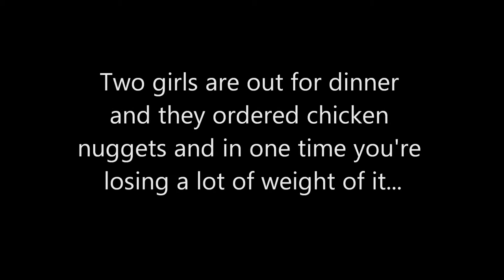Reclame Engels Saenredam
Met dank aan, Brian Heijn, Fadim, Sanne Siedenburg, Melanie Rijkenberg, Anouk de Vos